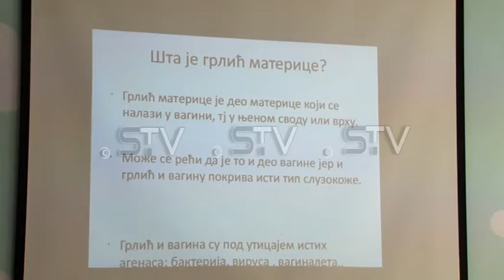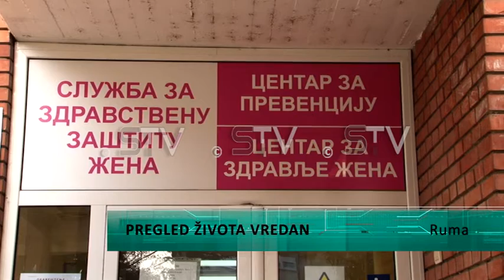Sa ženama o prevenciji raka grlića materice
Povodom Evropske nedelje prevencije raka grlića materice u rumskom Domu zdravlja održano je predavanje na ovu temu, kome je prisustvovalo dvadesetak žena i devojaka. Cilj je povećanje nivoa svesti o važnosti prevencije koja se ogleda u redovnim pregledima i vakcinaciji protiv HPV virusa.